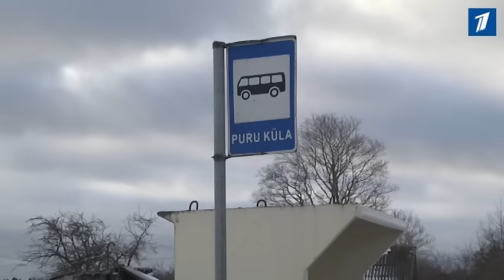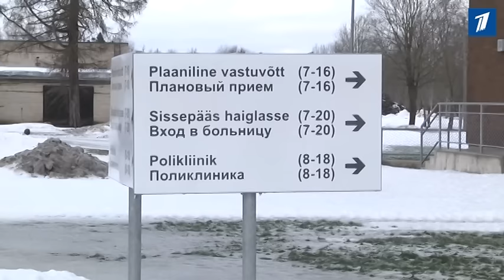Стали известны подробности тяжелого ДТП рейсового автобуса